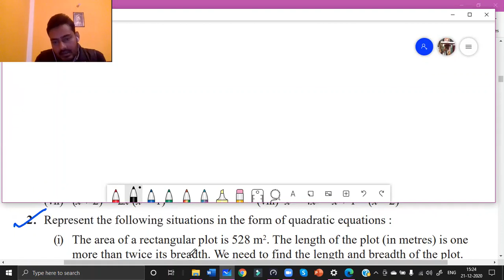Quadratic equation | class 10 | NCERT | Part 2 | By ap sir